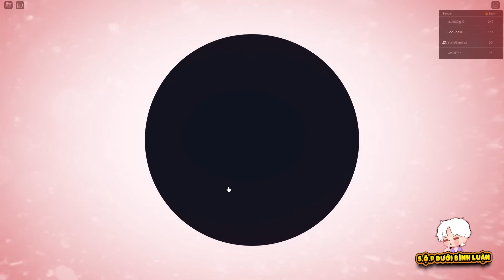UPDATE 5.5 CỦA ANIME DEFENDERS - 100% SỞ HỮU ĐƯỢC TẤT CẢ UNIT CỦA WORLD 2!!!!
Code: Godsnake Để Giảm 15%